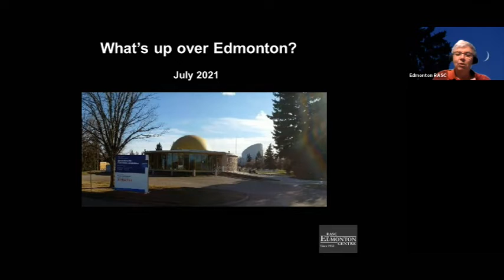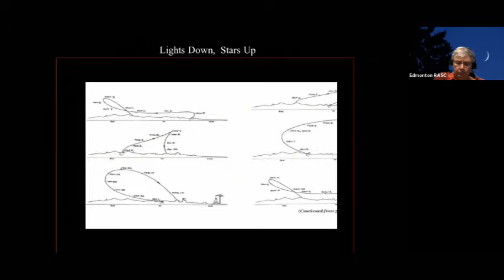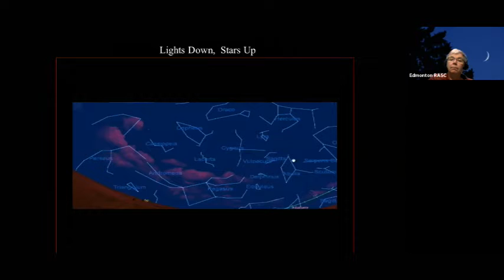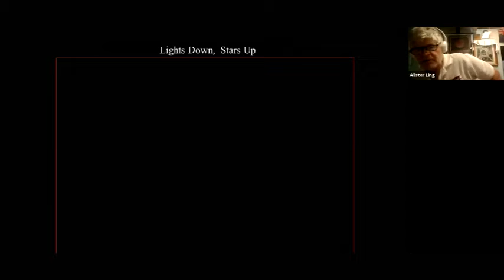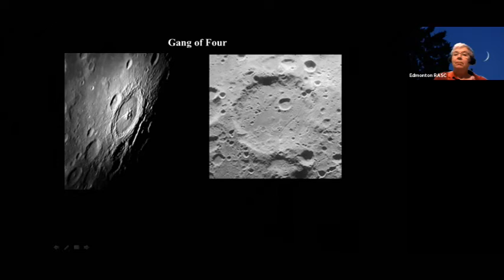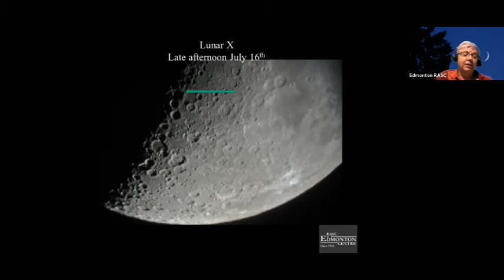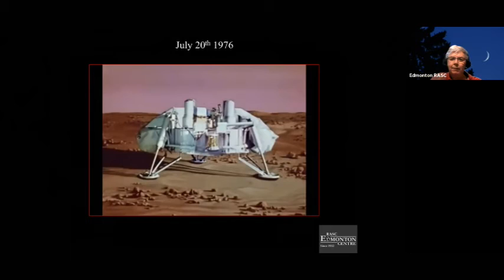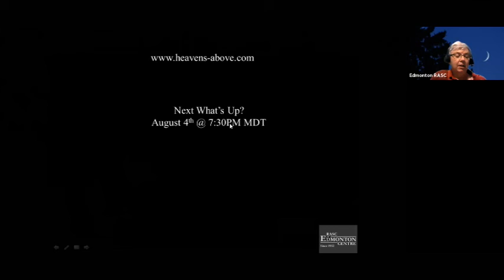What's up over Edmonton July 2021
A look at what one can see in the night sky of Edmonton during the month of July, with some space history thrown in.